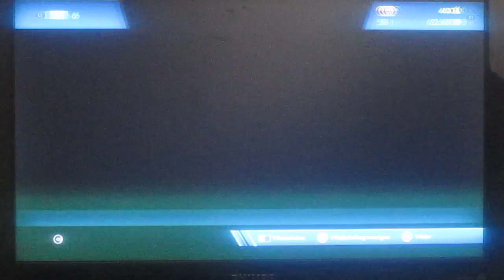Trials Fusion Part 24 Auf Anhieb silber bei den Strand Bungalows